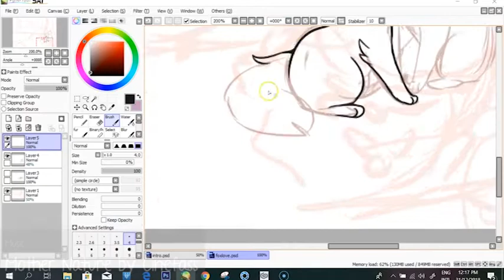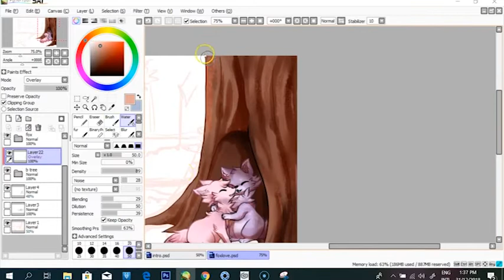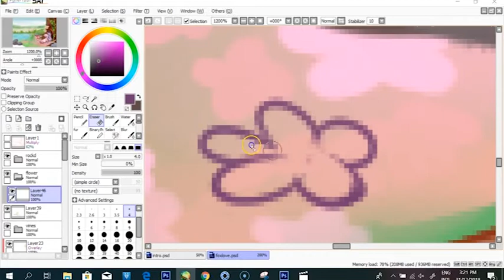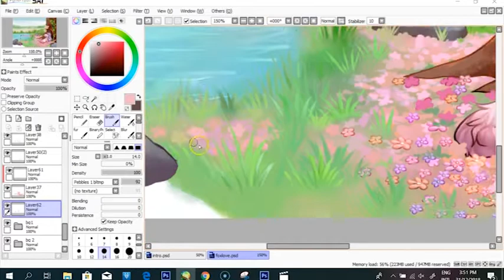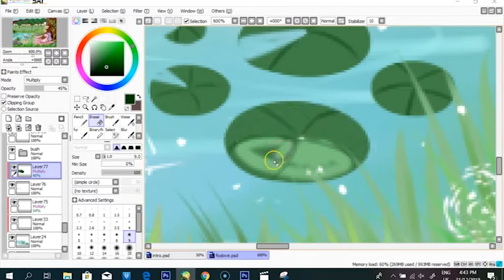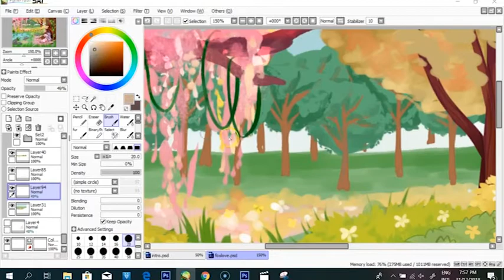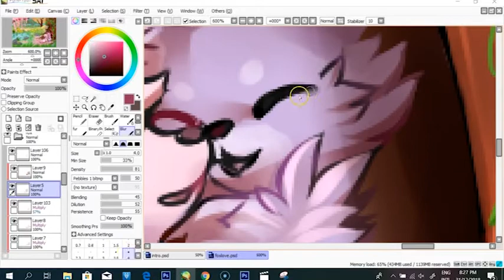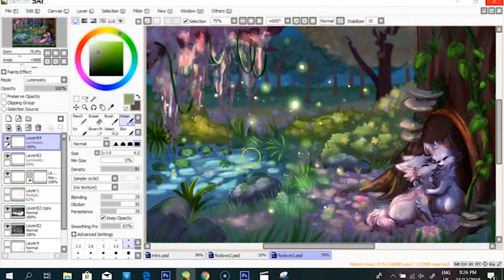Speedpaint- A Special Place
Last artpiece I made for 2018. Took about 4hrs to finish and is made using painttoolsai and photoshop.

~See me on other sites~

~Music Used ~